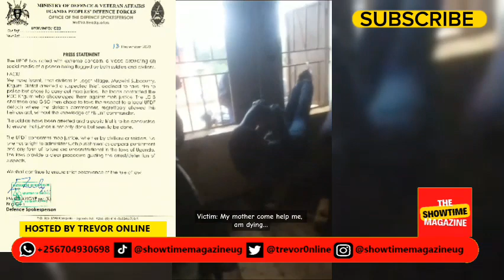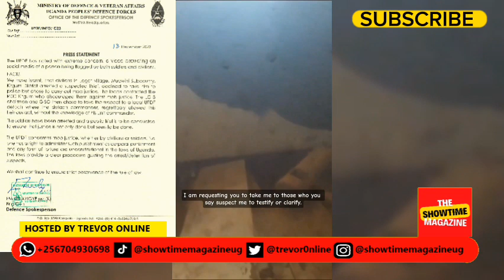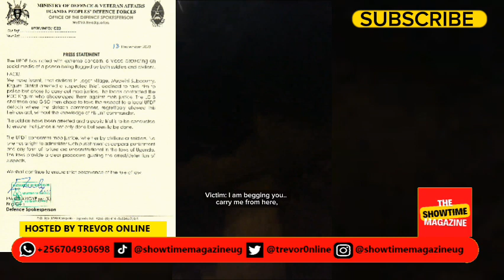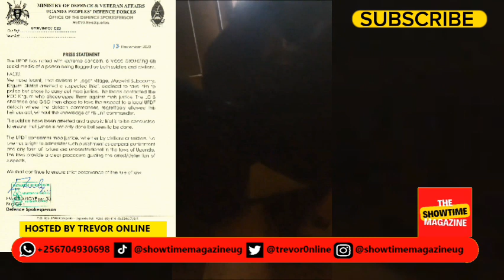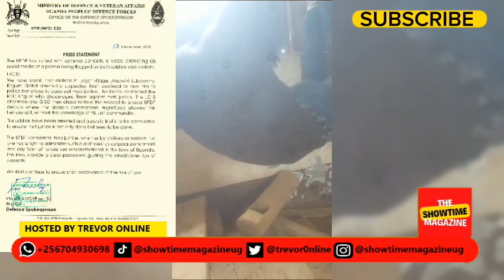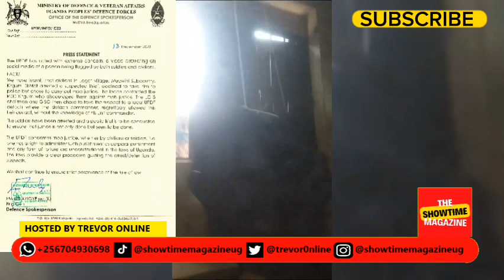UPDF SPOKESPERSON BRIG. GEN FELIX KULAYIGYE DISTANCES HIMSELF FROM INHUMANE TRENDING VIDEO